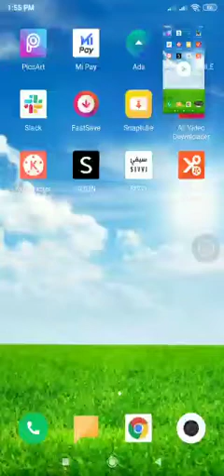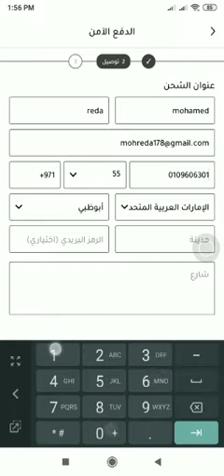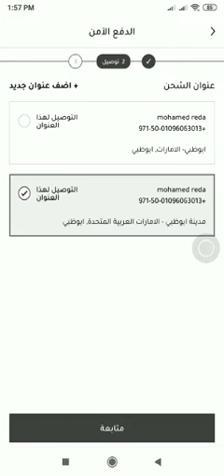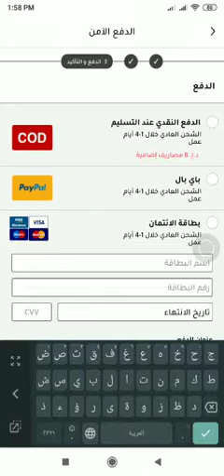شرح طريقة الشراء من متجر سيفي للموبايل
يوضح لكم هذا الفيديو طريقه شراء منتج من متجر سيفي عن طريق الكمبيوتر

تعرف على طريقه الشراء من موقع سيفي بسعر منخفض عن طريق كوبونات الخصم